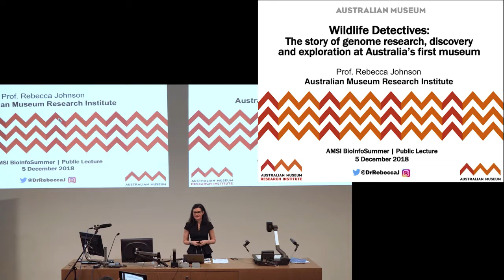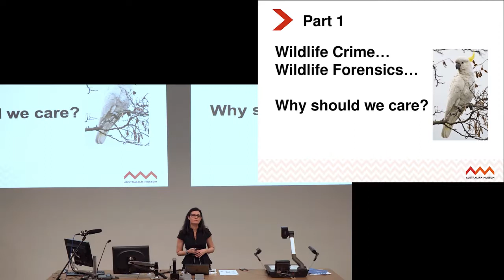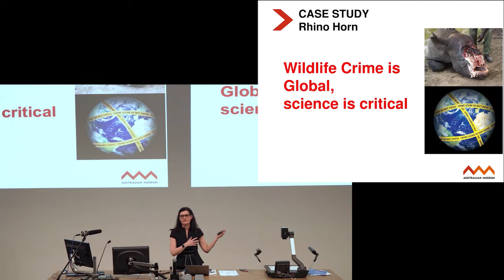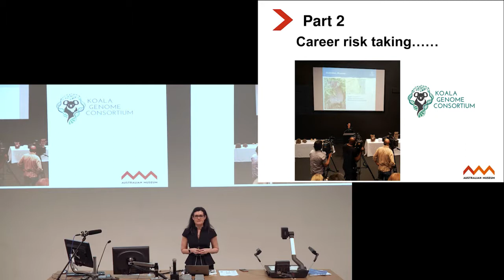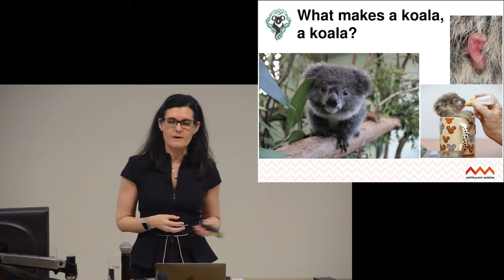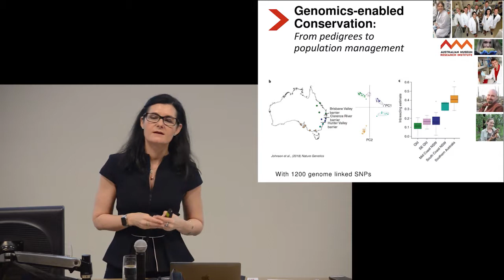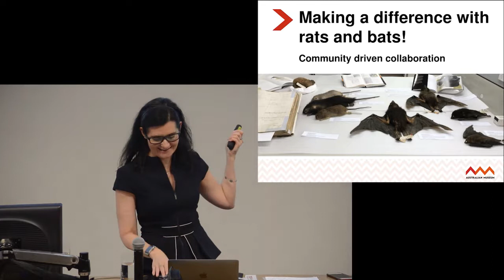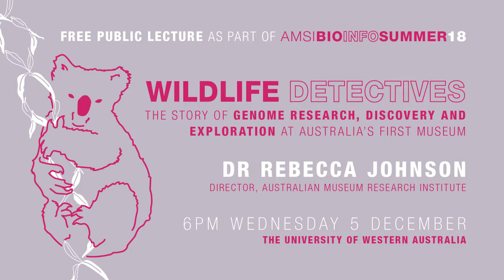Wildlife detectives: Story of genome research, discovery and exploration at Australia’s first museum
This public lecture by Professor Rebecca Johnson was delivered in December 2018 at The University of Western Australia as part of AMSI BioInfoSummer. Rebecca describes the breadth of Australian Museum Research Institute (AMRI) research and how the museum utilises their natural science collections.  Through the telling of several exciting case studies, Rebecca demonstrates how important museum research is to engage, educate and inspire custodianship in the next generation of researchers